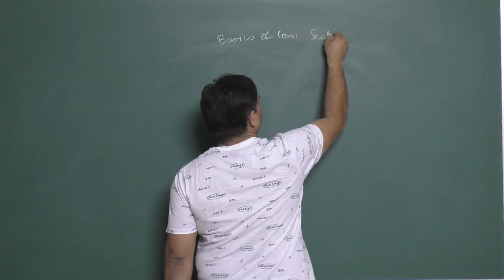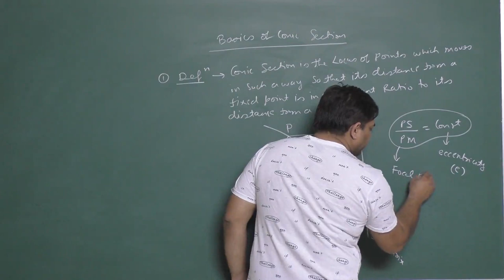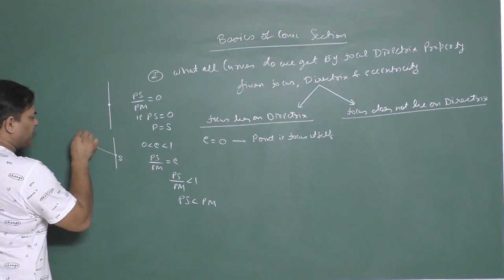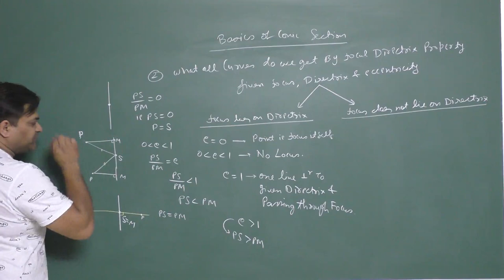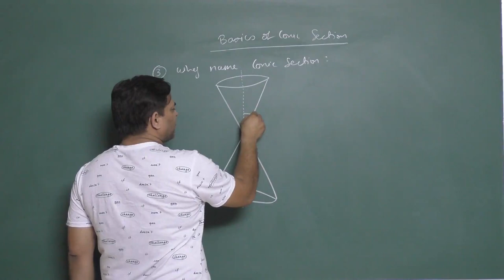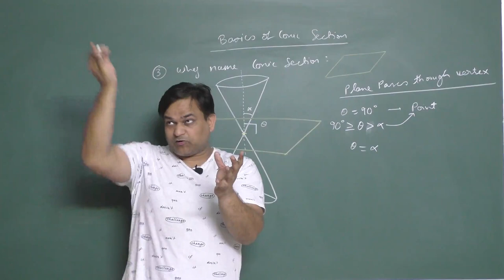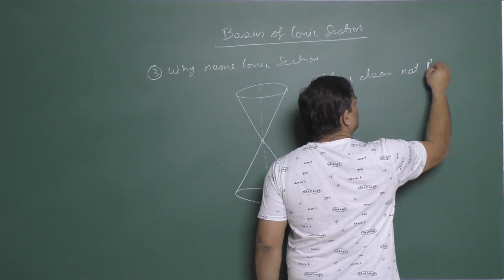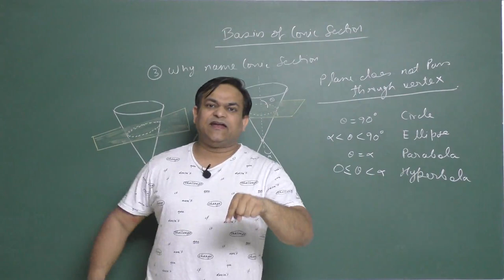Parabola -01 by AS sir B. Tech. IIT Guwahati Nucleon Kota for IIT JEE